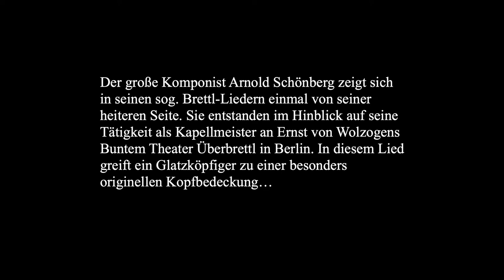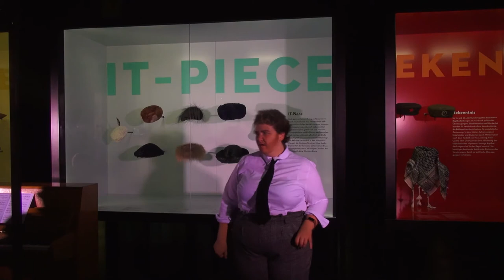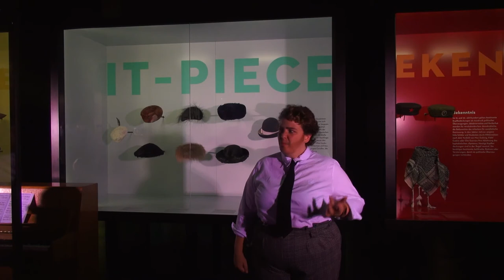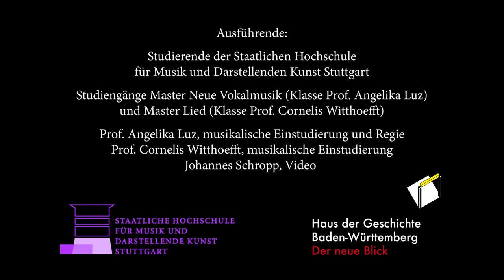Kunst am Kopf - 5